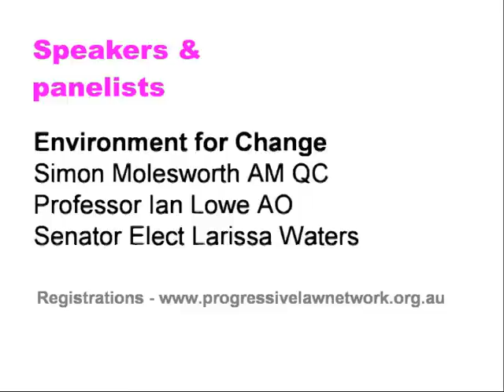Legal (r)Evolution Conference. Melbourne, 19th March, 2011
Legal (r)Evolution Conference

The Progressive Law Network is holding its inaugural conference. Speakers include-

Seeking Asylum in the 21st Century
-Julian Burnside AO QC
-Dr Susan Kneebone
-Brian Walters SC

Gender (r)Evolution
-Dr Bronwyn Naylor
-Dr Paula Gerber
-Professor Caroline de Costa

Environment for Change
-Mr Simon Molesworth AM QC
-Professor Ian Lowe AO
-Senator Elect Larissa Waters

Indigenous Law (r)Evolution
-Dr Stephen Gray
-Munya Andrews

Places are limited. We have provided concession ticket pricing for students and those who work in community and public interest organisations to make the conference as accessible as possible.

This conference will showcase individuals and organisations that have made and continue to make important contributions to the ongoing quest for a fair and just society using their legal skills and advocacy.

The Progressive Law Network was founded earlier this year by a group of Monash University Law students frustrated by the lack of information and facilitation for students wishing to pursue progressive career paths in the Law.